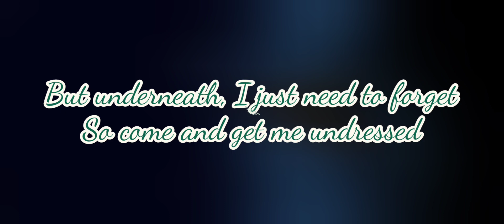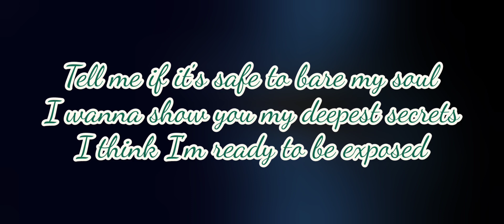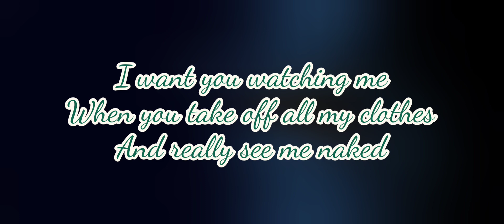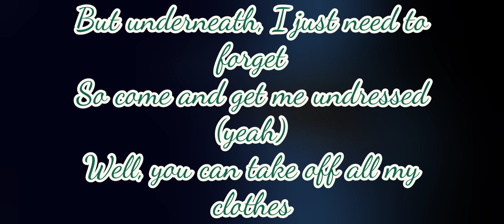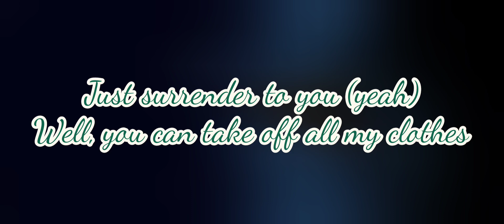Ava Max - Naked (Lyrics)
Ava Max♒♒♒💕💕💕💕
Fonte: Musixmatch
This song is composed by Bonnie Leigh Mckee, Henry Russell Walter, Parrish Alan Warrington, Jessica Eden Malakouti, Diederik Van Elsas and Amanda Koci
Album: Heaven & Hell
Year: 2020